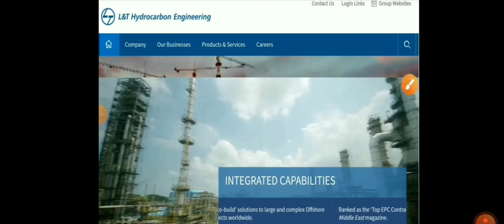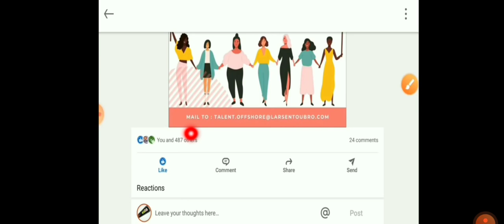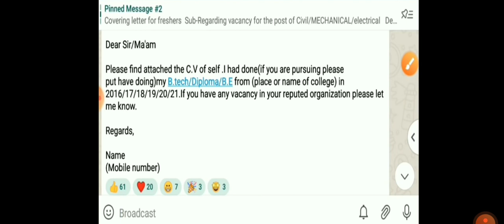L&T Recruitment 2022 | ITI/Diploma/BE/B.Tech | Mech, EEE & Civil Jobs 2022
(Send Your Cv/Resume/Bio Data Attached with Cover letter)